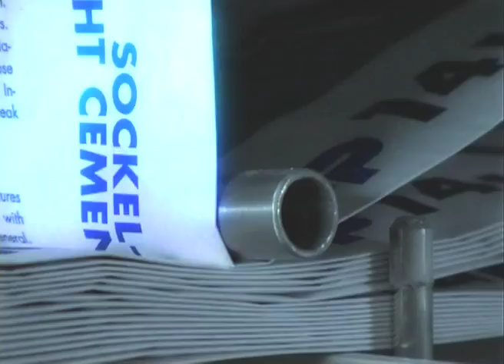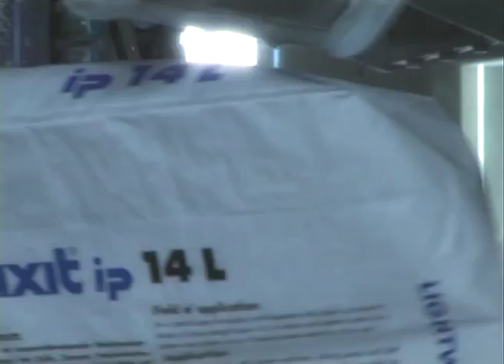Claudius Peters - Istein Packing Machine Turbine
The Claudius Peters range of products offers rotary packers with up to 16 spouts and in-line packers with a maximum of 4 spouts. The size of the packer is mainly determined by the packing capacity and the available space for the plant.

Customer benefits:

    Modular designs
    Integrated independent weighing systems
    Components easily exchangeable
    Extendable circumference
    Low maintenance cost
    Dust diversion directly at the spout
    Dedusting in the packer head
    Almost dustfree operation
    Horizontally rotating turbine
    Vertically rotating turbine